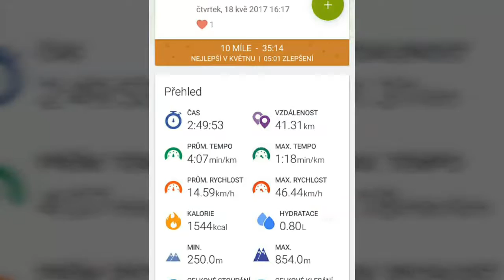Bike de Teplice / 18.5.2017 / 42 km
Jizda po Kruskach dokaze uzavit. Ale krajina je krasaaaasna. Pawa, Tomas H., Mila, Lada H., Peta Kunz a Denis